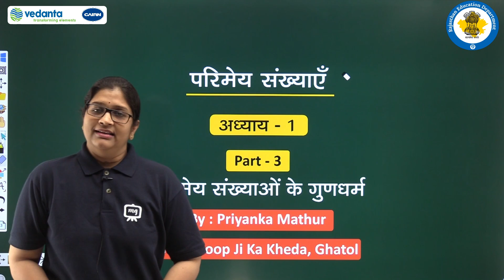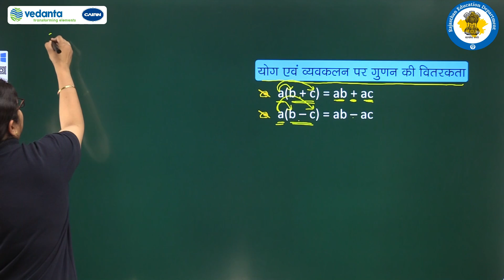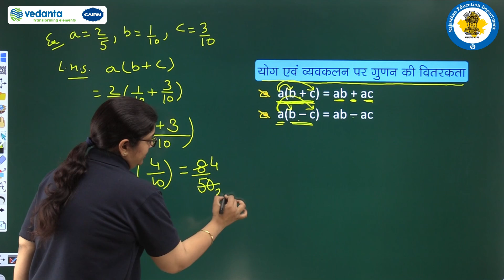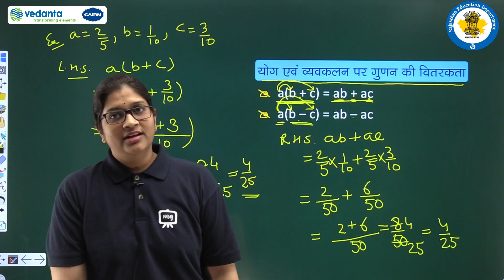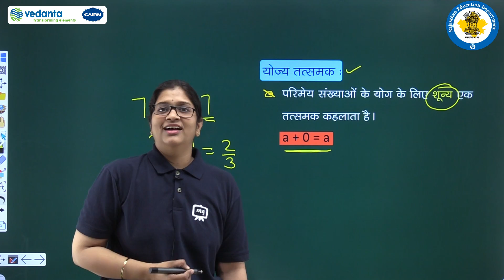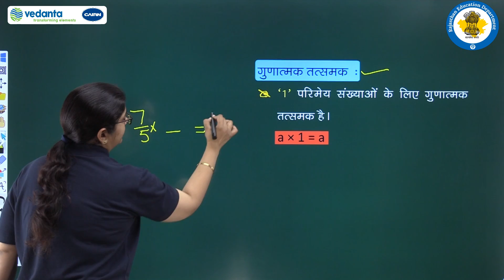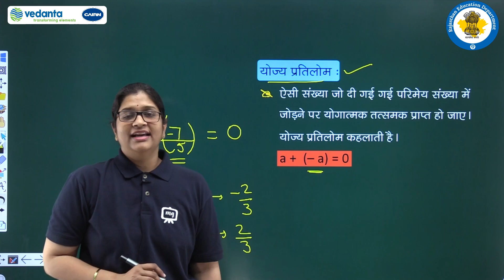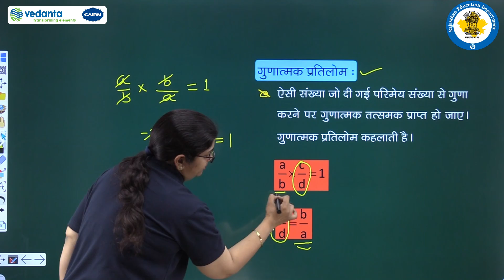Class 8th\गणित\1. परिमेय संख्याएँ/part 3